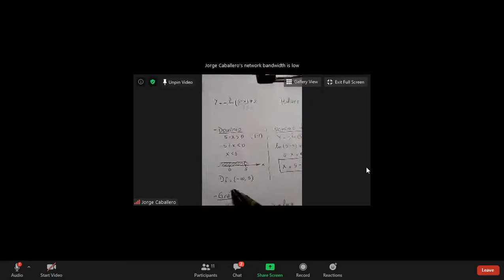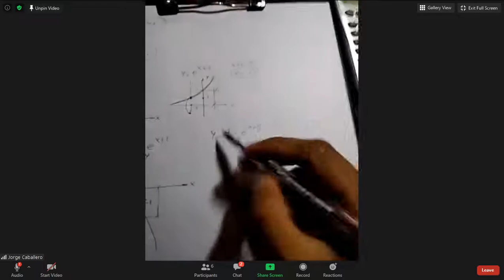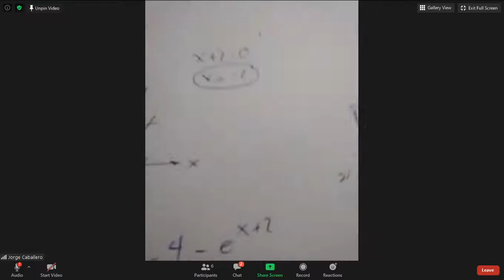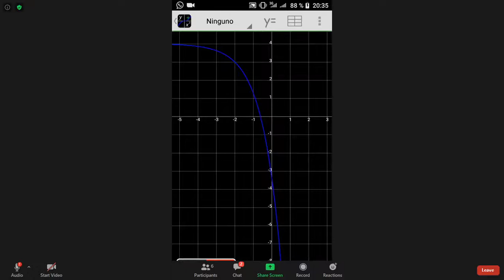AUXILIATURAS DE CALCULO I (clase 2)